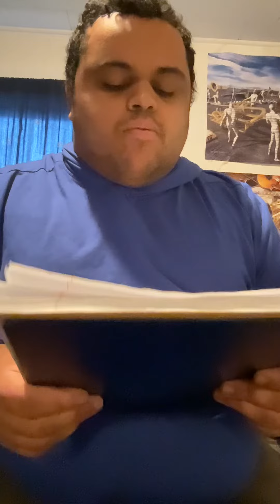Patrick Turner singing Psalm 146, Psalm 37:5-6, and Psalm 51:11-12, by Robert Knox Kennedy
What’s up, guys? Today, I thought I’d share a video of me singing a psalm choral setting by Robert Knox Kennedy with bits of Psalm 146, Psalm 37:5-6, and Psalm 51:11-12 as the lyrics. Enjoy!